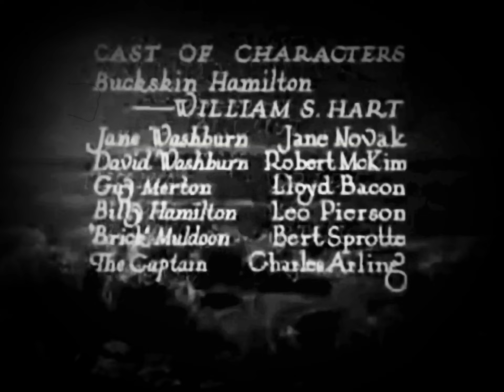Paramount Pictures/Artcraft Pictures Logo (1919)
Taken From Wagon Tracks (1919)